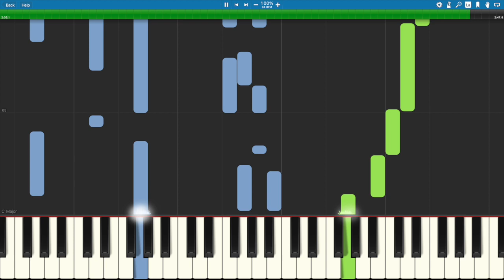Blue Christmas (Beginner Solo with Duet) - Arranged by Jennifer Eklund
Blue Christmas, a holiday favorite, presented as a 5-finger beginner solo with optional teacher accompaniment part included. Music arranged by Jennifer Eklund. This piece is part of the "First Christmas Pop Solos: Volume 3" songbook.

I work as an arranger and Signature Artist for MusicNotes.com. I appreciate your support of my ongoing work and this channel! If you have a special request feel free to drop me a message or an email.

If you're curious about my piano, this is recorded on a Dexibell VIVO H10 Mini Grand.